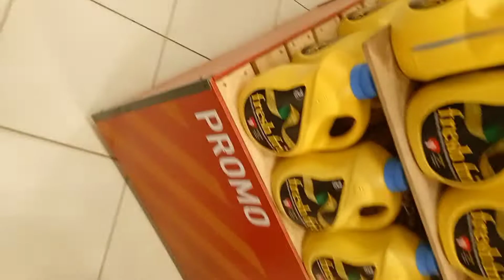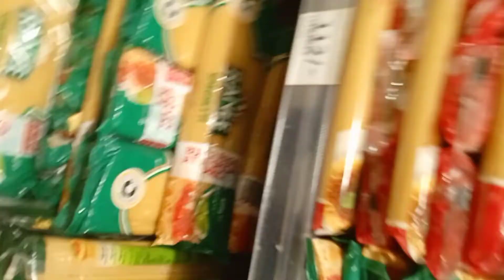50USD SHOPPING IN KENYA🇰🇪 NAIVAS IN BAMBURI~MY FIRST VIDEO ON YOUTUBE